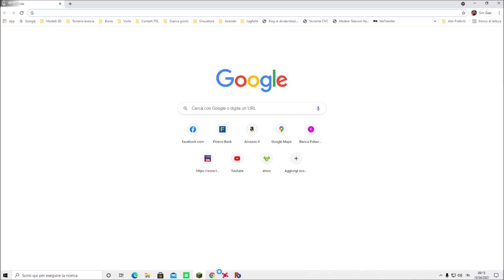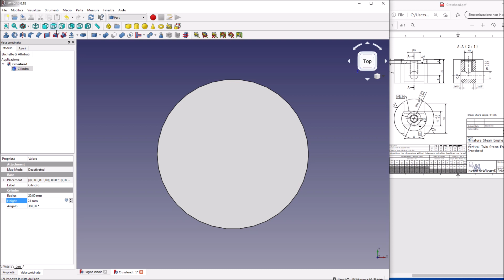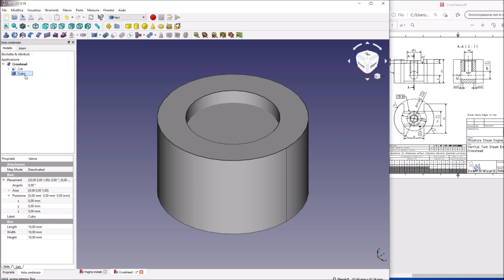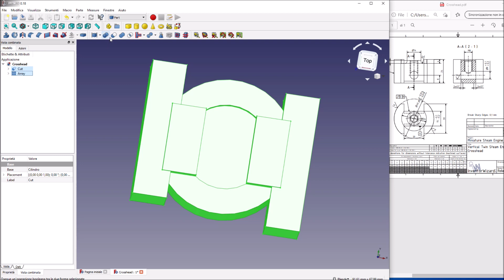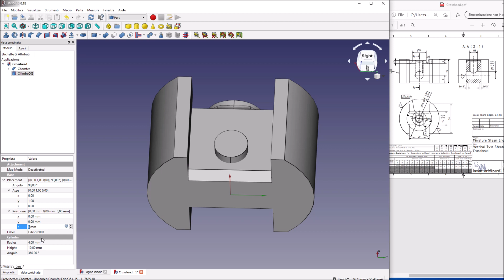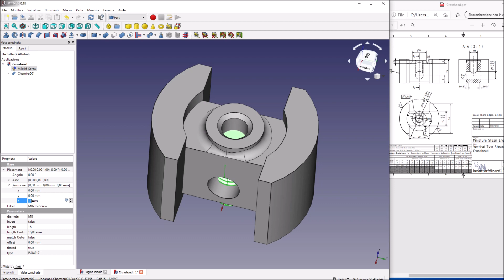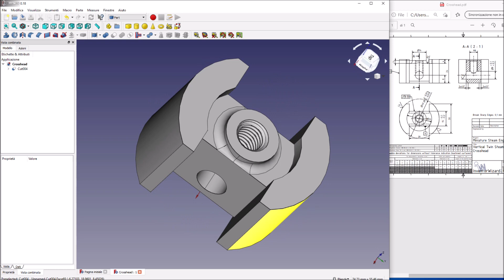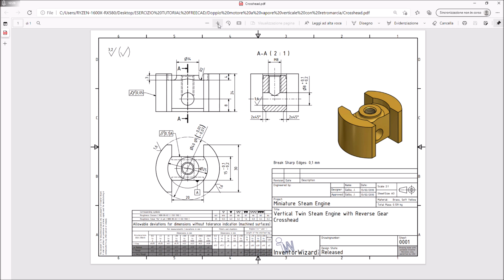12 Esercizio Tutorial Freecad 0.18/0.19. Contrappeso cilindrico complemento d'assieme motore.